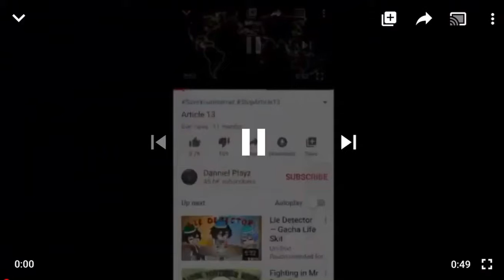SaveYoutubeCreators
this is tru my friends... ;c